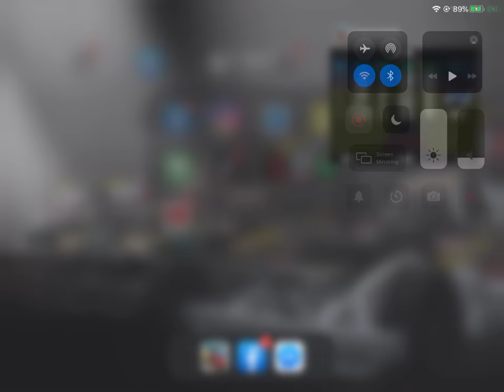Wanders vs panthers full contact teams racing